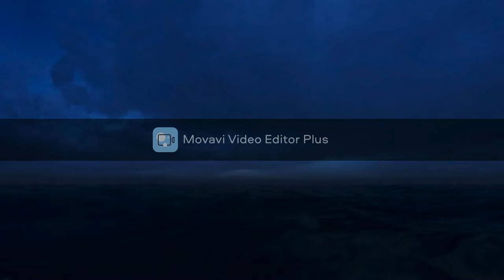Tertidur Lelap Bersama Hujan dan Mimpi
Video khusus untuk insomnia atau kesulitan tertidur lelap serta relaksasi bagi tubuh kita semoga bermanfaat buat seluruh teman teman semua salam youtuber